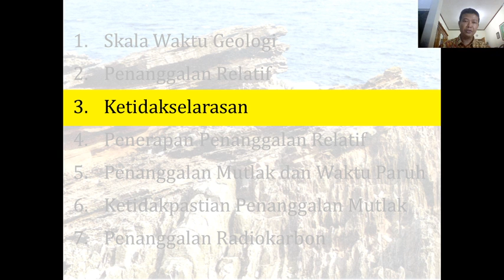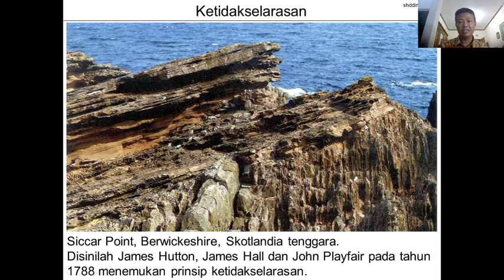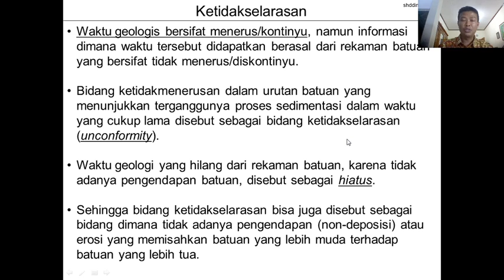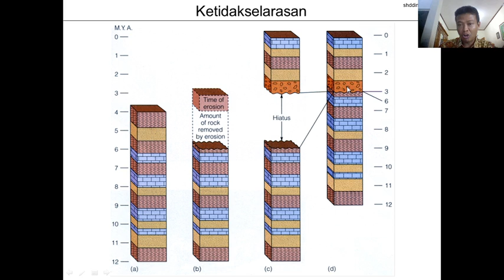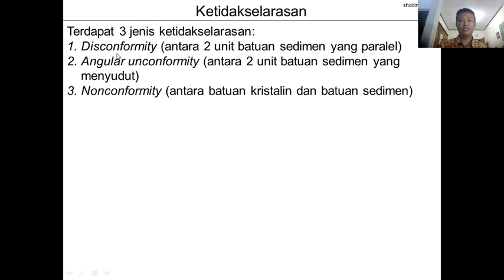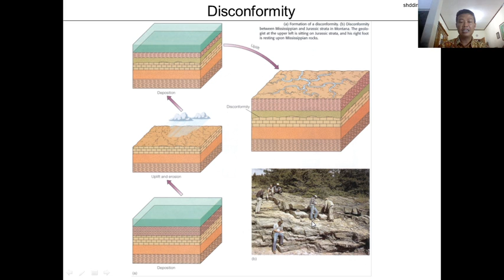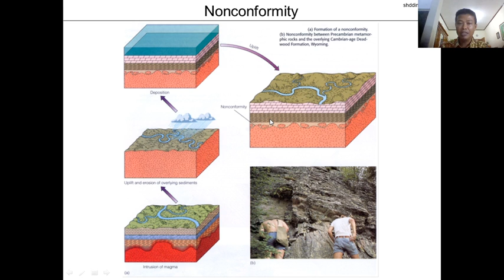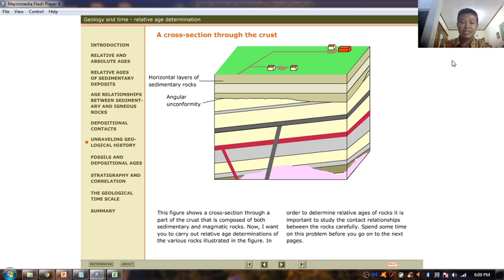MFG1904 #07 Geokronologi - 3 Ketidakselarasan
Geologi Dasar
Prodi Sarjana Geofisika FMIPA UGM